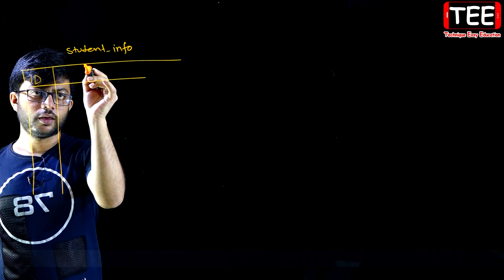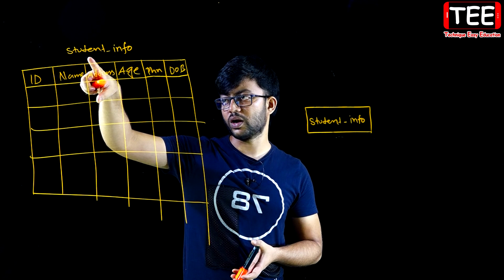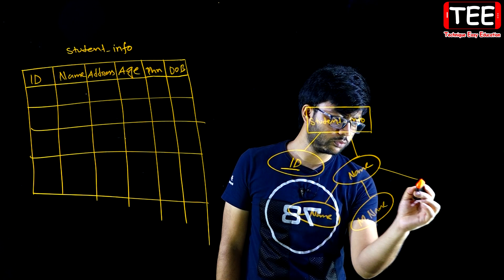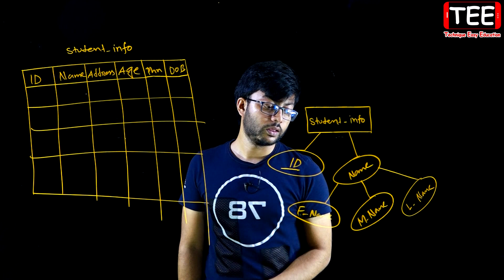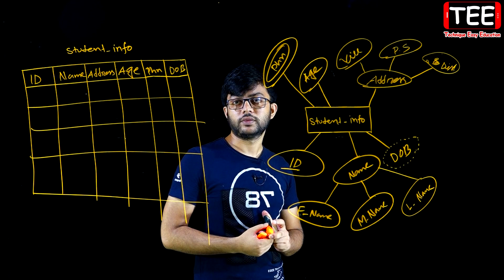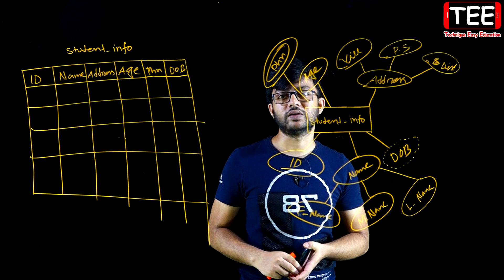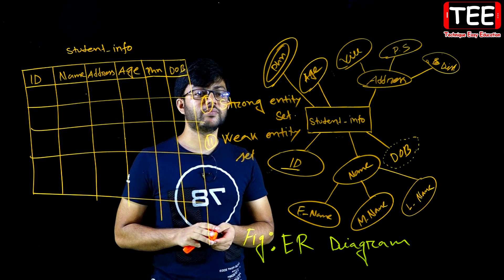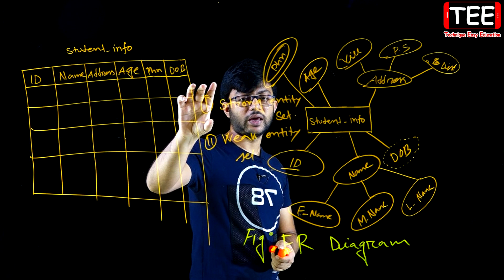ডেটাবেজের সুবিধা || Database || HSC ICT Chapter 6 (Part-50) || এইচএসসি আইসিটি ষষ্ঠ অধ্যায়